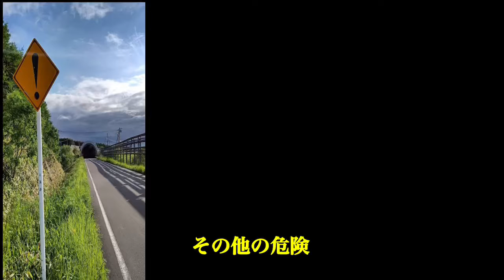その他の危険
見たことある？